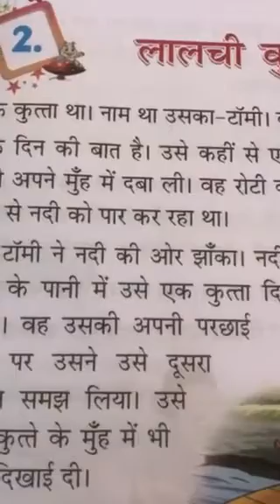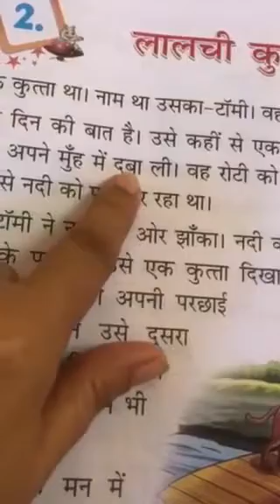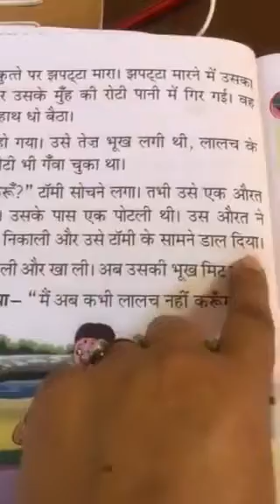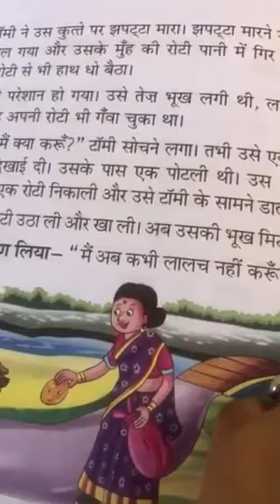4 May 2020